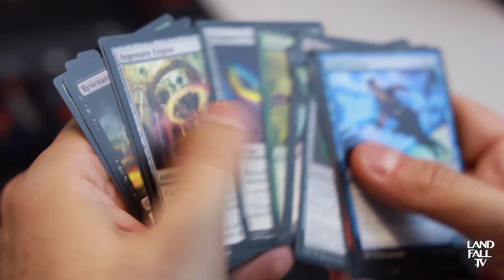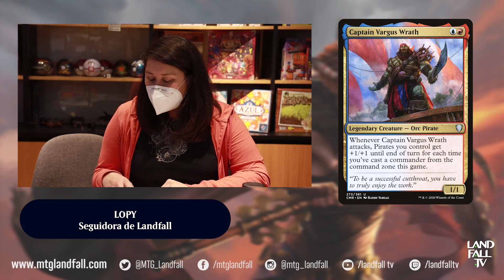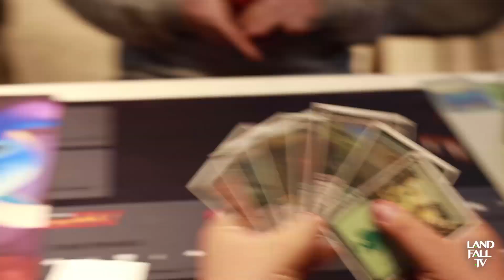Draft Commander Legends | Landfall TV #72 | EDH en español | MTG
fe de erratas: Está mal puesto el tag, quien llegó a la final fue Daniel del staff de Magic Sur no Naranjo. Es Daniel quien efectivamente aparece jugando. Error de la edición.

Hace unas semanas hicimos un draft de commander legends con grandes invitados! Entre Columnistas, dueños de tienda, amigos de la página! Acá los dejamos con lo que drafteó cada uno y la grabación completa de la final.

¡Tenemos una nueva forma de apoyar nuestro programa!!

¡Puedes comprar todos tus singles en MTG Oasis y utilizando el código "Landfall" obtendrás un descuento en tu compra!

Código: landfall2019